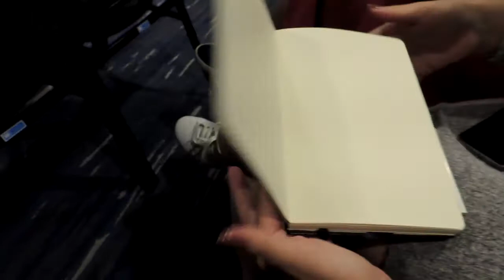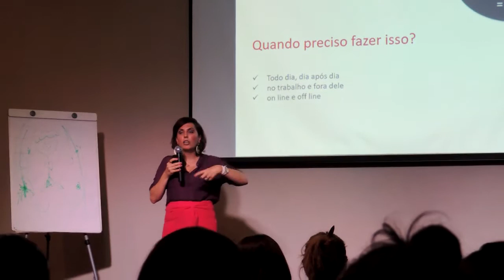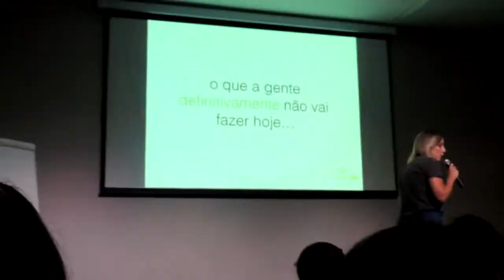TUDO SOBRE PINTEREST | WORKSHOP MULHERES INCRÍVEIS | Mania de Fita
Esse vídeo é perfeito pra você que é mulher e empreendedora, ou que quer começar a empreender. Tive o prazer de participar do evento Somos Mulheres Incríveis 2018, que foi um intensivo organizado pela Amanda COsta com várias palestrantes admiráveis aqui no Rio de Janeiro. Da metade para o final ainda consegui uma super entrevista com a Paula Graziani, que explica tudo sobre Pinterest pra gente. Foi um fim de semana sensacional!

Links dos cursos para que você também tenha acesso ao conteúdo que a Amanda Costa ensina:

Obrigada por assistirem! Deixem seus comentários, vou adorar respondê-los. Não se esqueçam de se inscreverem!